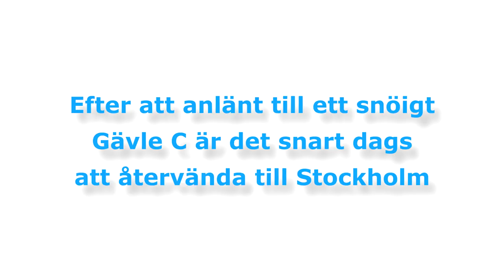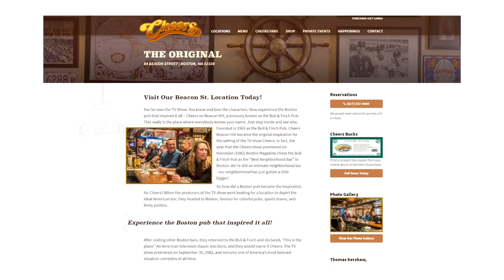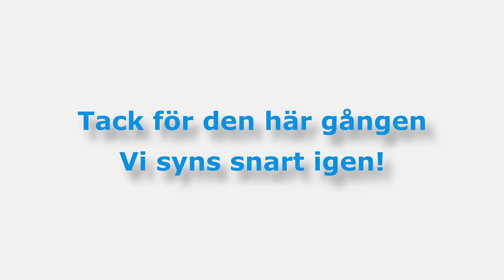2019-04-05 SPONTANRESA - Busväder i Gävle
Anlänt till Gävle C och snart är det dags att återvända till Stockholm.

Funderar lite över hur olika väder man kan ha på platser som ligger nära varandra.

Filmar fina bilder på Gävle C men missar en del då jag inte kunde ladda mobilen på stationen.

Men det belv en hel del bra bilder i den lite överraskande väder.